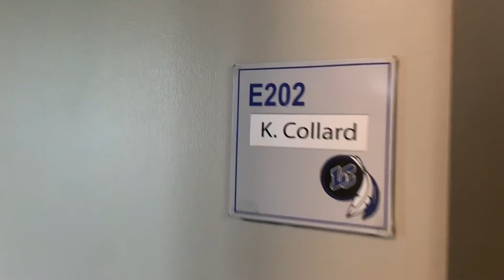New Teachers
(9/4/2019) In this video, Zach and I interviewed new teachers at Lake Central. We filmed and edited it. I really liked the different approach we took with showing the way to get to the classrooms.